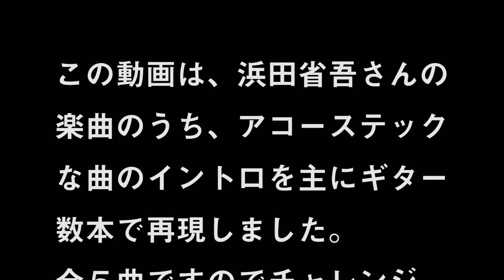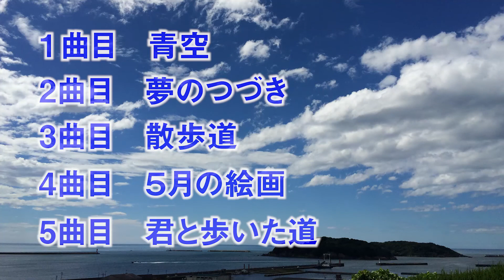ギターイントロクイズ#3 浜田省吾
アコーステック編
浜田省吾さんの 楽曲からランダムに５曲をセレクトし、エレキギター・アコースティックギターでイントロを弾いています。
曲だけでなくバージョンまで分かる方はかなりのファンですね！